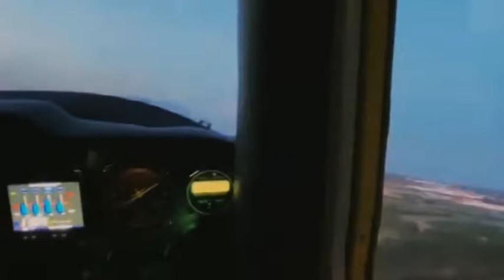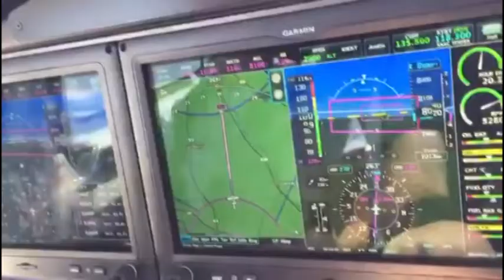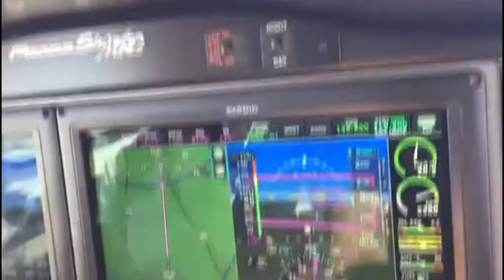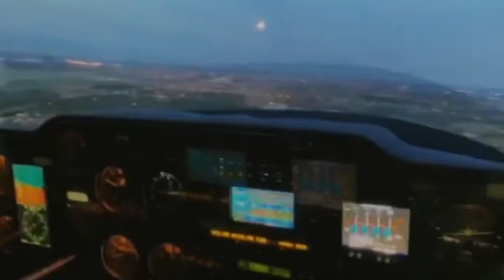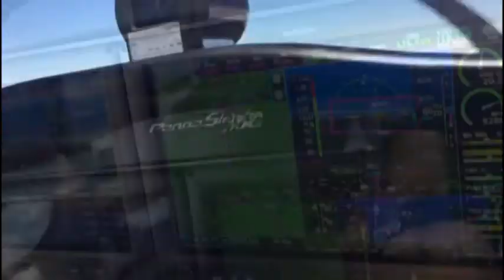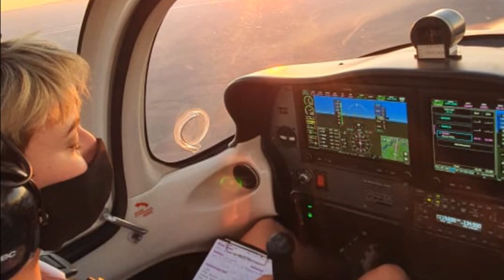MARÍA JOSÉ GARELI FABRIZI - PRIMERA PILOTA COMERCIAL RECIBIDA EN EL AEROCLUB DE SANTA FE